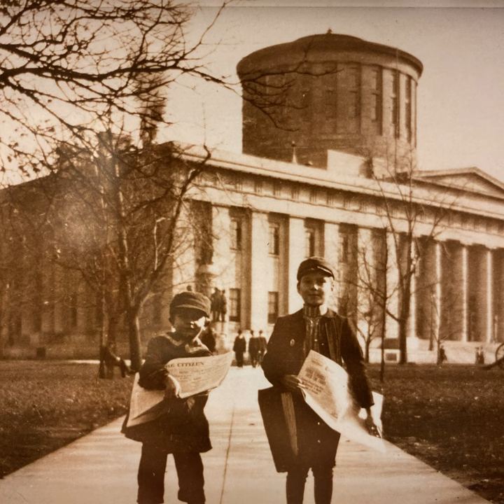Playground For The Lost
Playground For The Lost · Ben Piper

Composer: Ben Piper